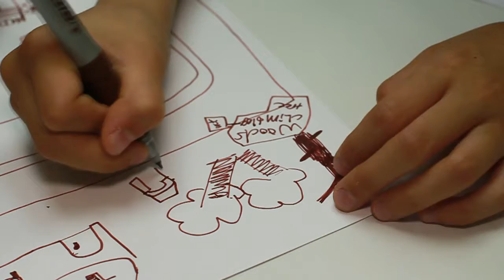Tall Painting Tall Town - Go Beyond The Classroom - Part 2.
For Part 1:
From: Fantastic Mr Fox
By: Alexandre Desplat
Abbey Road Mixes